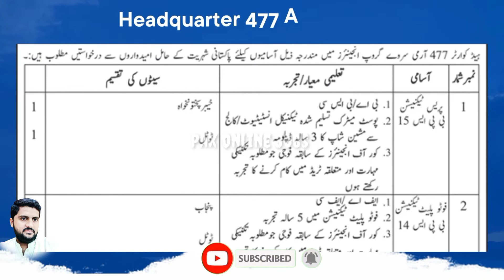Headquarter 477 Army Survey Group Engineers Rawalpindi Jobs 2022 || Pak Online Jobs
Positions:
Press Technician (BPS-15)
Photoplate Technician (BPS-14)
Mess Waiter (BPS-01)
Sanitary Worker (BPS-01)

City / Location:
Khyber Pakhtunkhwa (KPK) , Punjab, Jhelum , Rawalpindi , Islamabad , Attock , Hazara , AJK , Lahore , Kasur , Nankana Sahib , Sheikhupura
Cleaner , Sweeper , Khakroob

Application Deadline:
20 Oct 2022